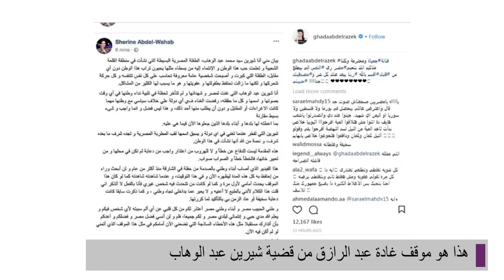هذا هو موقف غادة عبد الرازق من قضية شيرين عبد الوهاب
عبر حسابها الخاص على أحد مواقع التواصل الاجتماعي، أكدت الممثلةغادة عبد الرازق، على وطنية الفنانة المصريّة شيرين عبد الوهاب، و كانت قد نشرت صورة من بيان اعتذار "شيرين"، وعلّقت عليه قائلة: "فنانة جميلة ومحترمة وكلنا عارفين انك بتحبي مصر زي النفس اللي بيطلع من قلبك اقسم بالله.. ربنا يبعد عنك كل شر ومصدقينك حبيبتي"
الجدير ذكره، أن هجومًا شديدًا تعرضت له الفنانة شيرين عبد الوهاب إثر سخريتها من نهر النيل خلال إحدى حفلاتها في دولة الإمارات قبل أشهر، قبل أن تعتذر عبر بيان رسمي آسفة عن كل ما حصل.